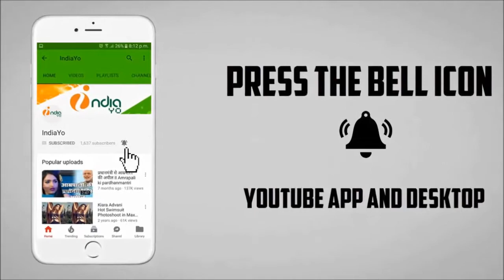निरहुआ के फिल्मो में काम करने से आम्रपाली दुबे ने किया इनकार